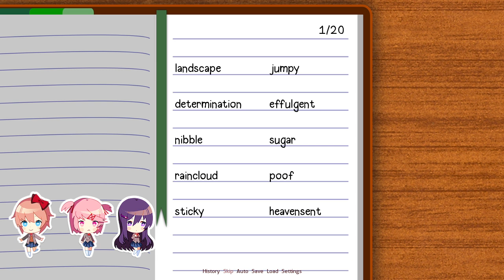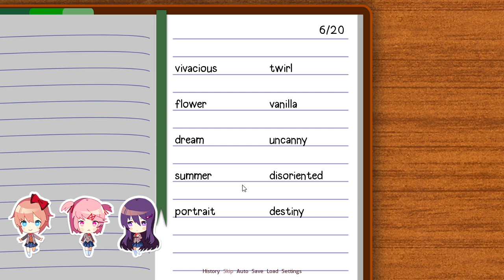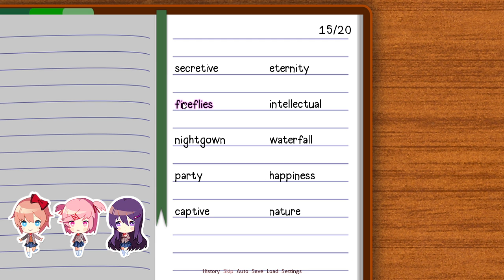Holly Plays Doki Doki Literature Club, Part 4: Those Days Of Childhood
I think I may have inadvertently romanced Sayori.  Enjoy.